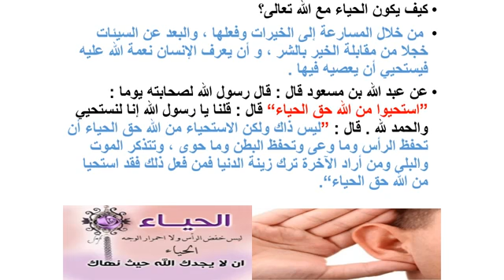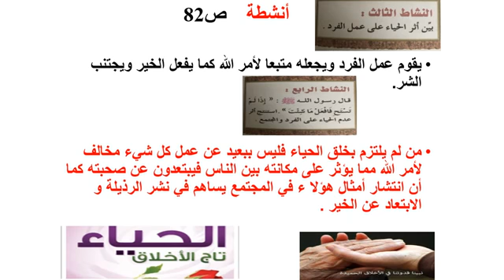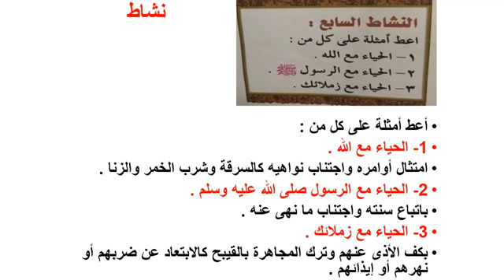أخلاقنا - لطلاب الصف التاسع الفصل الثاني اسلامية - 1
- عرف الحياء .

- ما الفرق بين الحياء والخجل ؟

- قدم نصيحة للأفراد الذين لا يلتزمون بخلق الحياء .

- اذكر بعض الآداب التي ينبغي أن تفعلها حتى يتحقق خلق الحياء .